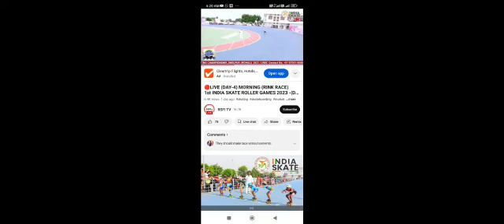1st interdistrict Roller skating championship#mohali#chandigarh#skating#quad#competition#akanksh